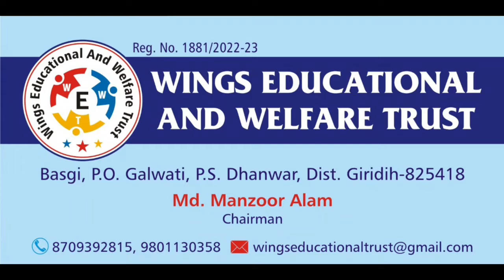Bayan Molana Altaf Sahab Nomani | Hajj Umrah New Bayan | Basgi | Galwati | हकीकत बोला मोलाना ने